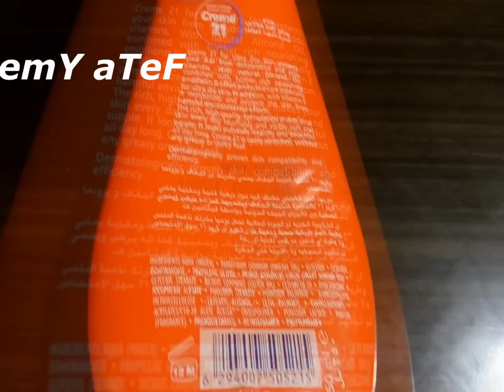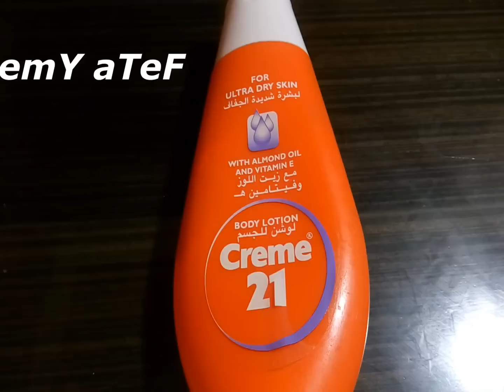ريفيو لوشن 21 لترطيب الجسم واليدين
لاتنسى الاشتراك فالقناة ولايك للفيديو حبايبى وحبيباتى الجميلات
تابعينى على انستجرام

وشاهدى ايضا على قناتى

Thank you all so much for all the support!

(Only business, please!)
(Please no personal emails, Thanks!)
Follow me on instgram youtuber_emy_atef